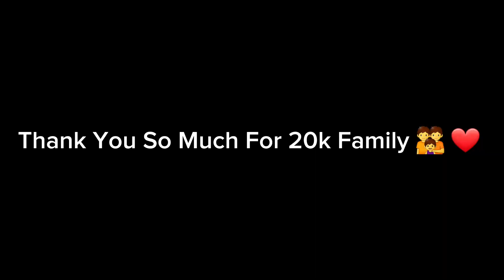Finally 20k YouTube Family 👪 Socheko Thiyena Yestho Ramailo Hunxa Vaneyra 😍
Hi! It's Me Bishal Bhandari from Tansen Palpa, Nepal. I am a moto vloger. I am  trying to explore new places and hidden beauty of Nepal. Me and my 'Basanti' (Name of my bike) travel together. Basanti isn't just  bike for me  but it's more like my sister, girlfriend, best friend, a part of my family and my everything. I never demanded my parents for expensive bike but I am very happy & satisfied  with the one what I have. Happiness is about state of mind so, riding heavy & expensive bikes, getting luxurious things can't give you happiness. No matter how much rich I will get near future but no bike can replace My Basanti. Here in my video you can experience fun, excitement, motivation, learn and explore new places. The best part of my video is that you can find natural character of me.